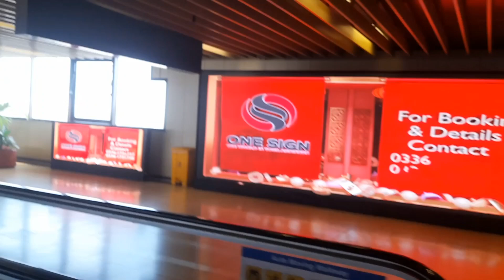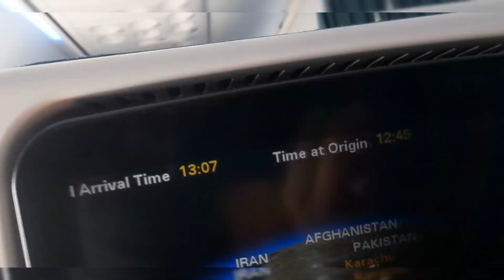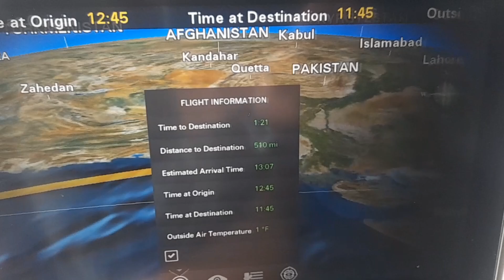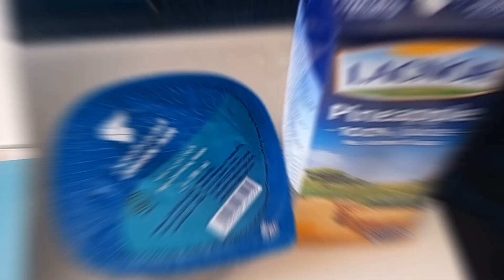8 Tips to maintain strong Long-distance relationship | karachi to muscat | karachi to qatar doha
8 Tips to maintain strong Long-distance  relationship | karachi to muscat | karachi to qatar doha

your quaries:

how to maintain strong relationships
how to maintain good relationship with husband
how to keep healthy relationship with husband
how to maintain long distance relationship with husband
Tips for long distance relationship
long distance relationship ko kaise strong banaye
Long-distance relationship tips